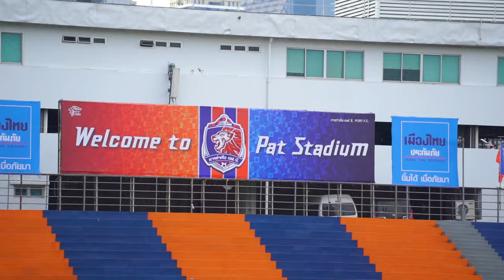THE WRAP UP (RTL-6) PORT FC 0-0 BURIRAM UNITED